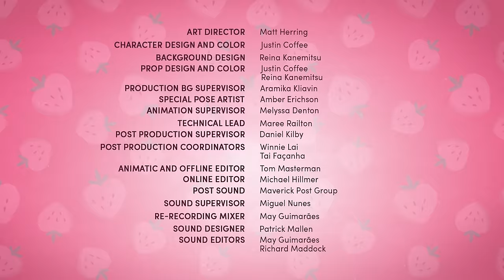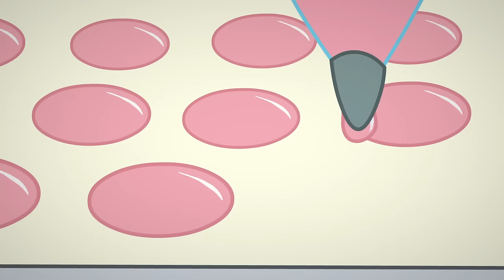Berry in the Big City 🍓 Aunt Praline's Sweetie Pie 🍓 Strawberry Shortcake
When Aunt Praline is nervous for her Sweetie Pie Date, Strawberry and her berry friends help her gain back her confidence with a practice date.